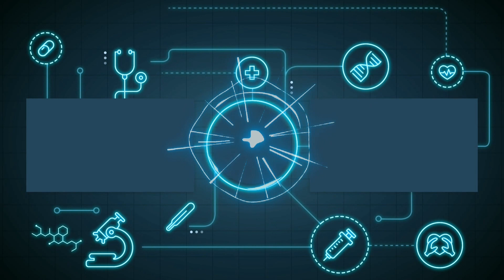BUTUANON RIVER of Cebu comes to Life? Watch out!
The Butuanon River is a 23-kilometer body of water that traverses from the mountain barangays of Cebu City up to Mandaue City and the municipality of Consolacion going straight to Mactan channel.

Butuanon derived its name from the plant “Botan” which used to abound along its banks. And another story that was passed on about the name of the river is that the river was used as a reference for the migrants who decided to reside in that area, who came from Butuan.

The polluted river had already been declared dead as early as 1992. The city government of Mandaue declared the river off-limits to the public on Monday.